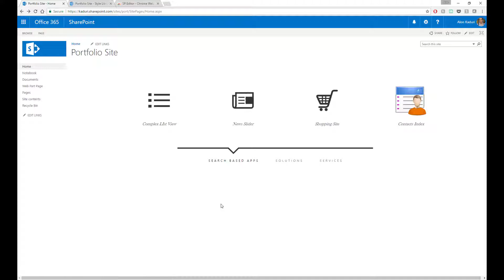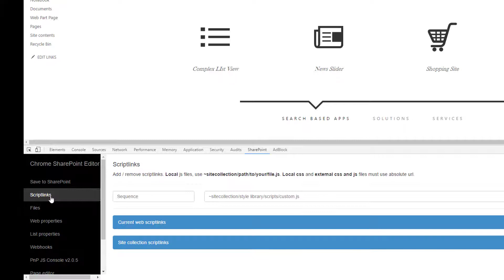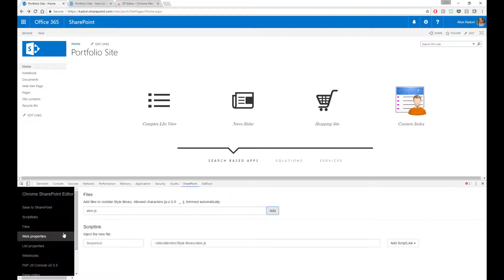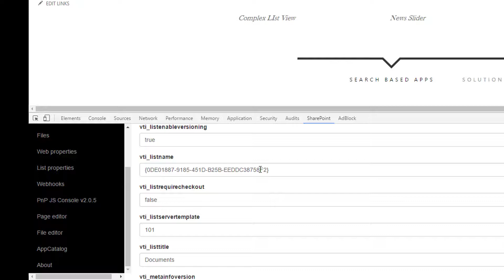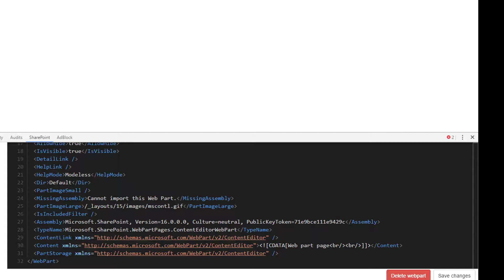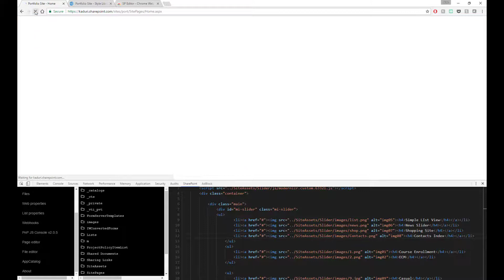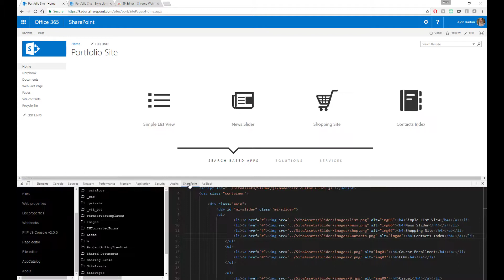הסוף ל- SharePoint Designer ??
תוסף לדפדפן כרום שישנה את הדרך בה יישמתם SharePoint עד כה...

מומלץ להירשם לערוץ כדי לקבל את הסרטון מיד לאחר שאני מעלה.

במידה ומצאתם כי הסרטון מועיל - אשמח אם תלחצו על Like!